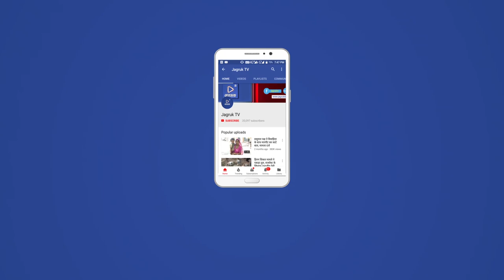JAGRUK TV : जोधपुर : नकबजनों की गैंग पकड़ी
जोधपुर। जिले की लोहावट पुलिस ने एक नकबजन गैंग को पकड़ा है। गैंग के तीन सदस्यों को गिरफ्तार उन्हें रिमांड पर लिया गया है। पूछताछ में उन्होंने चोरी की कई वारदातें स्वीकार की है।
ग्रामीण पुलिस अधीक्षक राजन दुष्यन्त ने बताया कि नकबजनी वारदातों को लेकर लोहावट थानाधिकारी हरिसिंह राजपुरोहित को वारदातों के प्राथमिकता से पर्दाफाश करने के विशेष निर्देश दिए गए। इसके बाद लोहावट थानाधिकारी के नेतृत्व में विशेष टीम गठित की गई। विशेष टीम में लोहावट थानाधिकारी हरिसिंह राजपुरोहित, सहायक उप निरीक्षक महेशकुमार मीणा, हैड कांस्टेबल खेताराम, कांस्टेबल सुमेरसिंह, प्रदीपकुमार, गोपालसिंह, किसनाराम शामिल किए गए। टीम ने मुखबिर एवं आसूचना के माध्यम से एक संदिग्ध व्यक्ति को दस्तयाब कर पूछताछ करने पर उसने चोरी की वारदात को अंजाम देना स्वीकार किया। साथ ही वारदातों में लिप्त अन्य सहयोगियों के बारे में जानकारी दी। इस पर पुलिस ने शातिर जेठानिया निवासी दीपाराम पुत्र हुकमाराम मेघवाल एवं जालाराम पुत्र नराराम भील तथा बाबा रामदेवनगर कुशलावा निवासी हनुमानराम पुत्र बाबूराम मेघवाल को गिरफ्तार किया। इन्होंने कोलू में एक तथा छीला गांव में दो घरों में चोरी करना स्वीकार किया। तीनों को न्यायालय में पेश किया गया। जहां से रिमांड पर भेजा गया है।